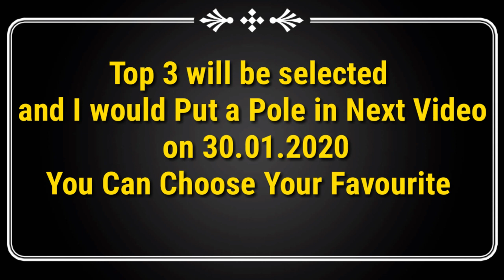Select Your Favorite Series || N H V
Top Three Will be Selected and I would put a pole in next video at the top right corner as a Card. You can select your Favorite.